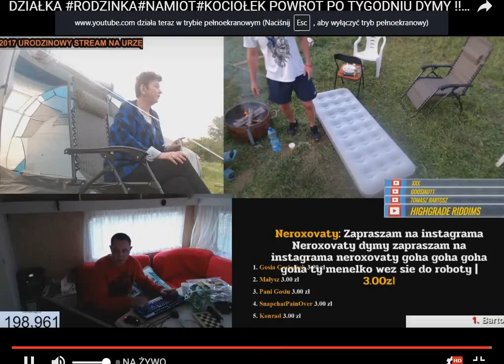Jaca mówi że obetnie jaja Łobodzie - DanielMagical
Zostaw lajka jeśli się podobało !!!